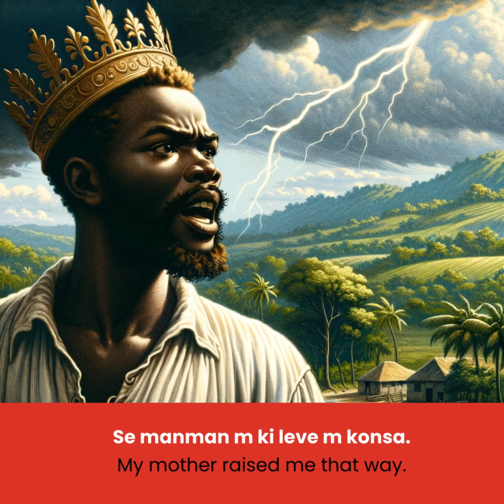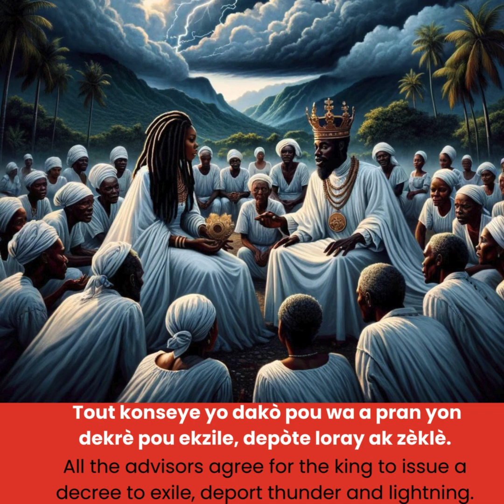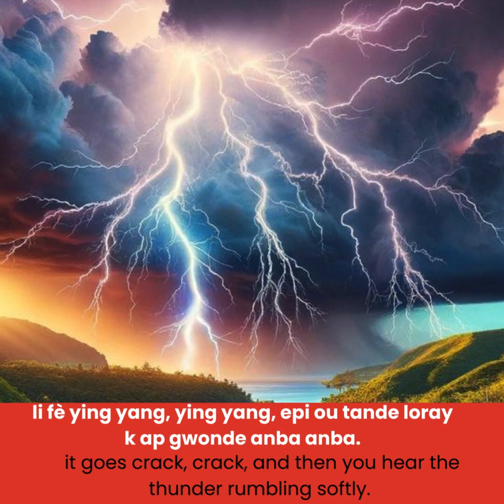Istwa Zeklè ak Loray 🌩️ | Haitian Creole Translation and Adaptation | Creole Solutions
🌟 New Release & Challenge Alert! 🌟

We're thrilled to unveil "Zeklè ak Loray" 🌩️📖, a captivating fable vividly illustrated and narrated. Get ready for an upcoming challenge focused on this story, designed to enhance your comprehension and vocabulary in Haitian Creole. Don't miss this cultural deep dive!

For professional Haitian Creole translation services, including voice-over, check out Our expert team is here to support all your translation needs.

Credits:
Voice Actor: Boc C Beats
Video Editing: Creole Solutions
Translation and Adaptation: Marleen Julien
Let's celebrate and explore Haitian culture and language together through storytelling and expert translation services.